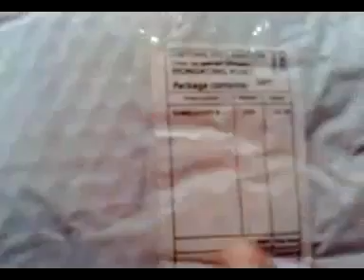Стильный повторного использования пластиковой рамк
Стильный повторного использования пластиковой рамке и объектива красный + голубой 3D очки